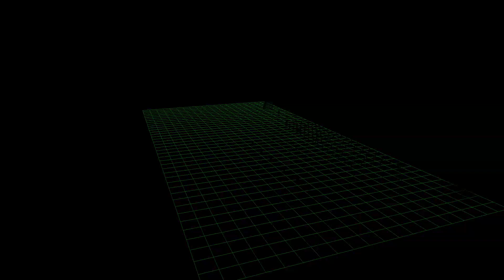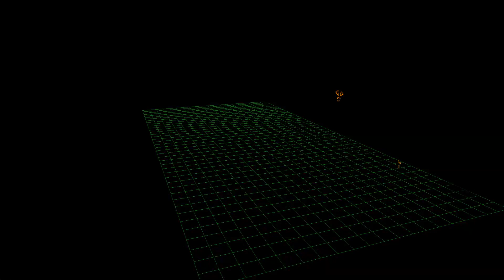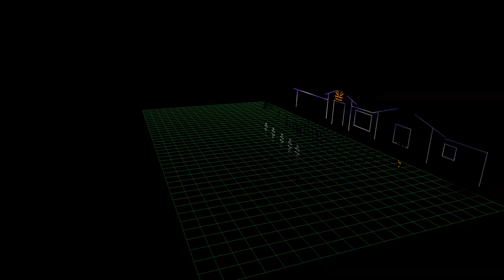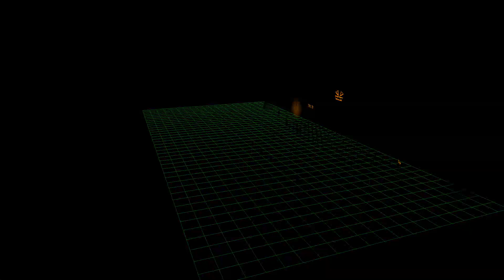Better Dig Two